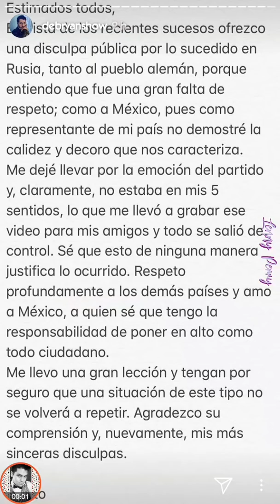¡DebRyanShow pide DISCULPAS por OFENSA a BANDERA alemana! | Instagram Stories 18.06.18